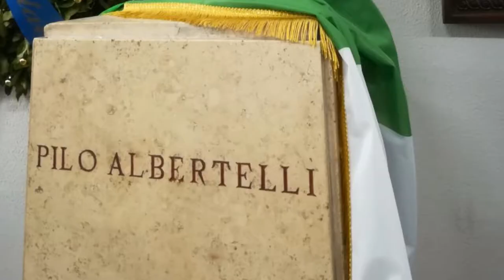"Trasforma il tuo dolore in Amore" - Giuramento dei ragazzi.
Giuramento degli studenti del Liceo Pilo Albertelli di Roma contro la violenza di genere dopo la performance "Trasforma il tuo dolore in Amore" - 25 novembre 2019
Ideato da Marina Rapone

Intervenuti:
Antonella Corea - Preside dell'Istituto Pilo Albertelli;
Paola Sbardellati, psicoterapeuta;
Marina Rapone, artista e regista.

 "Trasforma il tuo dolore in Amore"
Performance ideata dall'artista Marina Rapone, realizzata con le studentesse del Liceo romano Pilo Albertelli nel quadro delle iniziative culturali per la Giornata contro la violenza sulle donne.